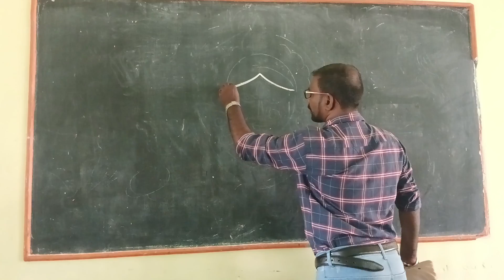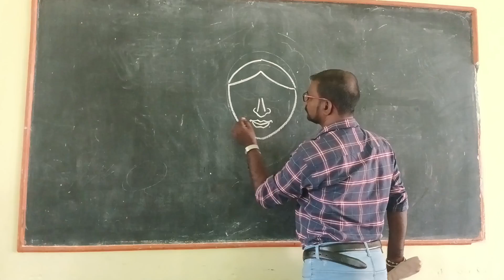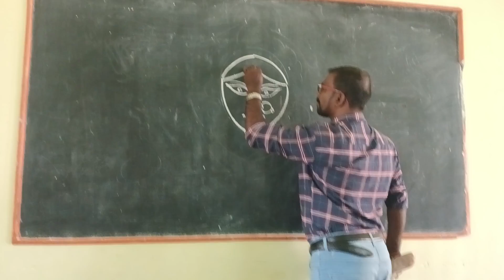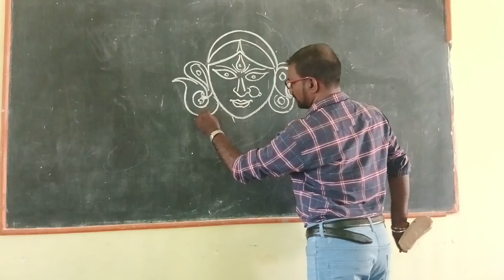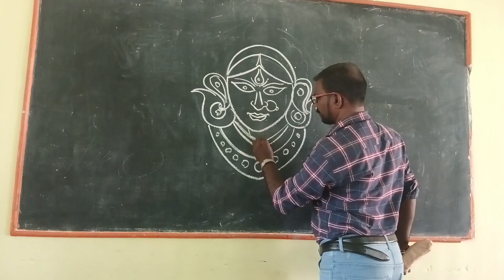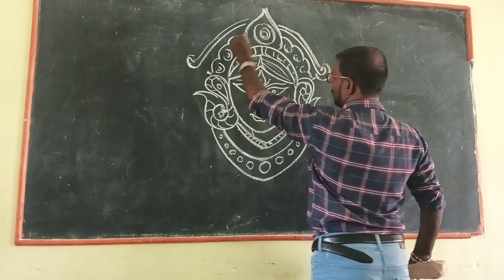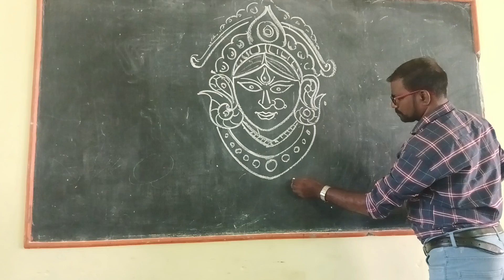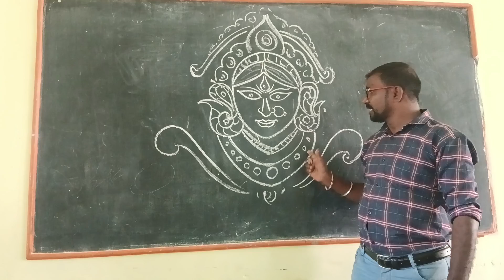dasara festival special # durga mata picture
Use all art lovers